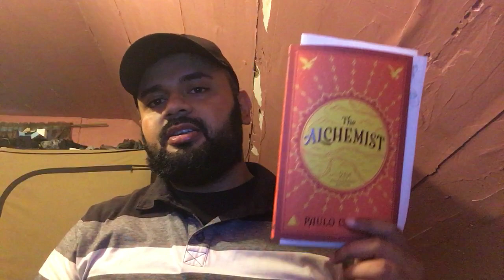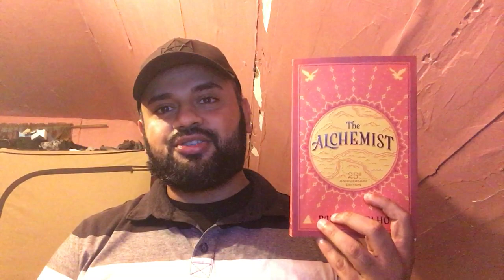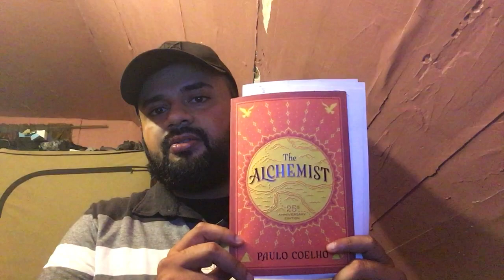Paulo Coelho’s The Alchemist- A Sufi/Masonic Reflection & Analysis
Greetings and peace, in this 33 minute talk/lecture, I analyze Paulo Coelho’s book, The Alchemist, from my Masonic & Sufi perspective. The story of believing in the grand plan & the journey of Santiago finding his personal legend is a testament of following one’s heart. This book teaches there are no coincidences in life & all good/bad events are there to shape you for your ultimate destiny. Everything is indeed ONE & part of that ONENESS.

All thoughts/opinions expressed are my own under free speech and as free men and does not represent any Grand Lodge statements of opinion.